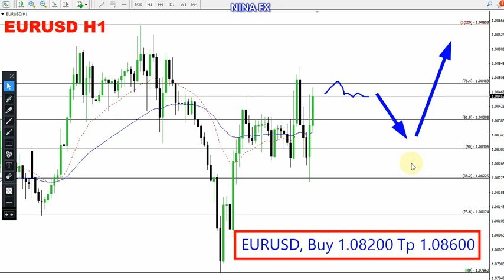EUR USD Daily Forecast for March 1, 2024